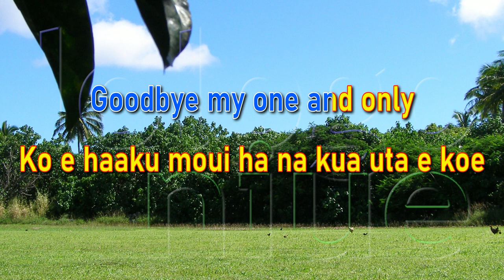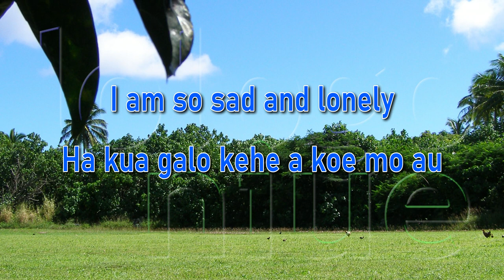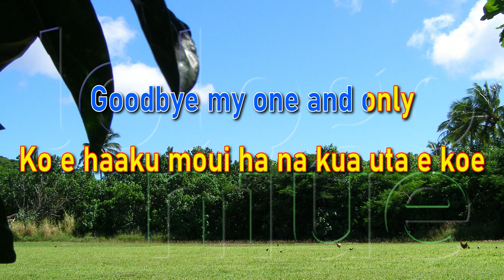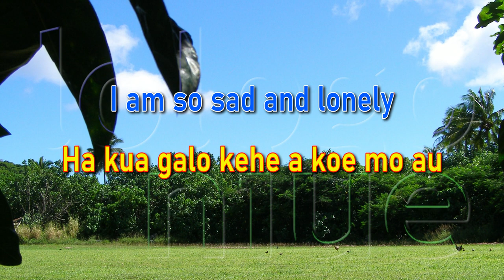Oi Ma Dear - OG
Taha lologo mavehe ma tokoua.

Classic Avatele tune. sung by the Oneonepata Girls.